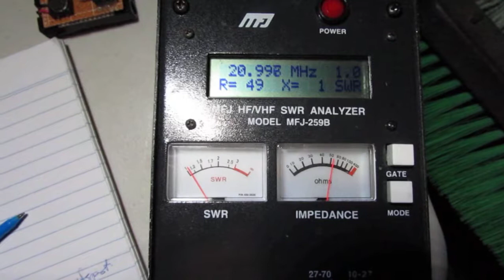Magnetic Loop Antenna tuner robot doing its thing